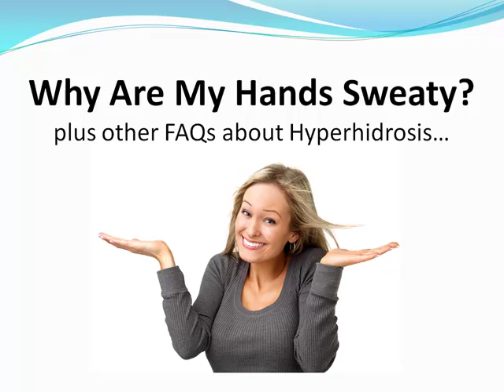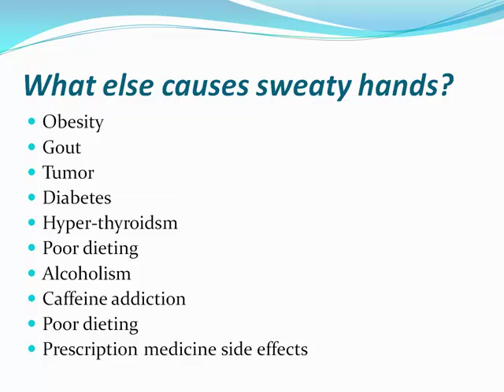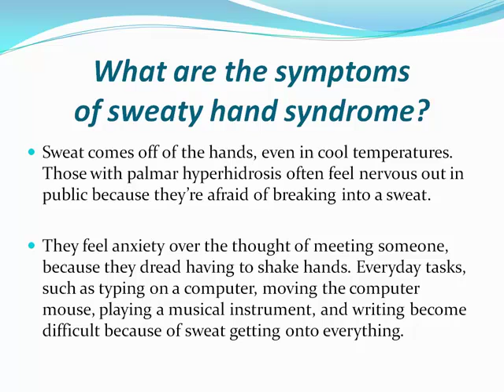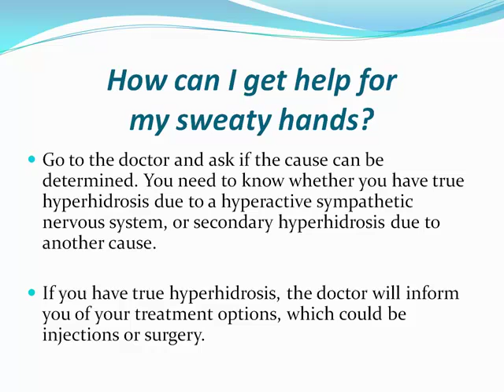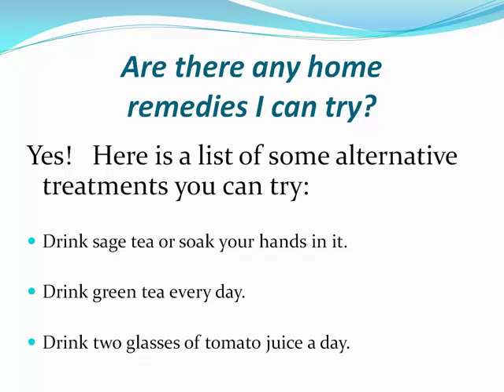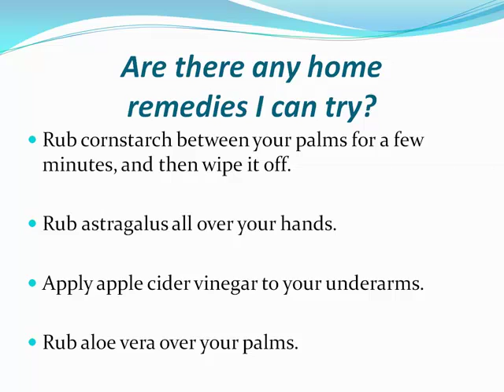"Why are My Hands Sweaty?" and Other Frequently Asked Questions About Palmar Hyperhidrosis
- "Why are my hands sweaty?" is a question asked by many people these days. If you have ridiculously sweaty hands yourself, then you need to learn all about the causes, symptoms, and treatments.  It's an embarrassing condition, and for some individuals, the problem is so bad that surgery is required!

Don't panic -- you might not have to get surgery. There are home remedies you can try. You can also modify your diet and exclude foods that produce sweat. If you learn about hyperhidrosis, the condition that causes excess sweating, you will gain some insight on how to control it.